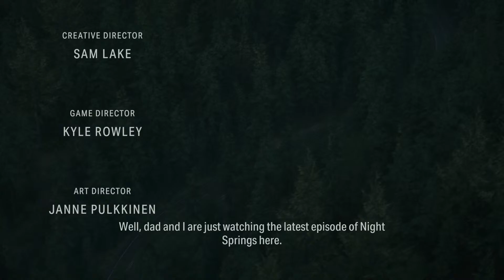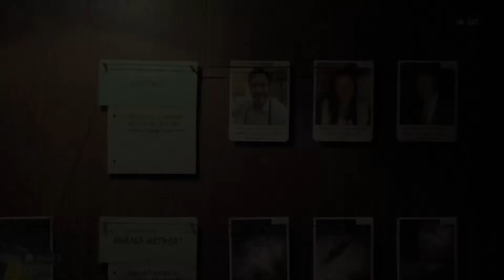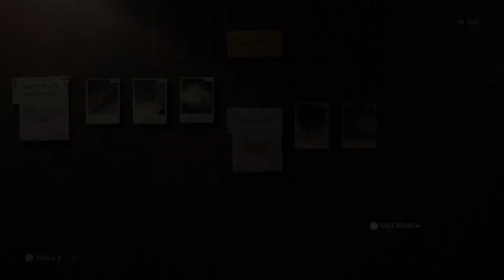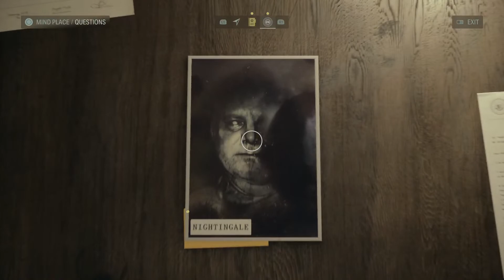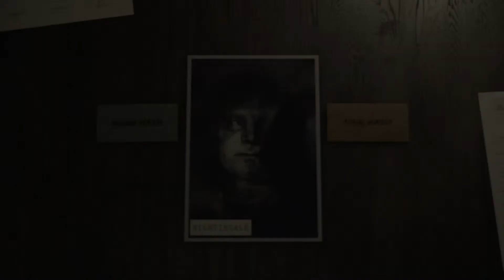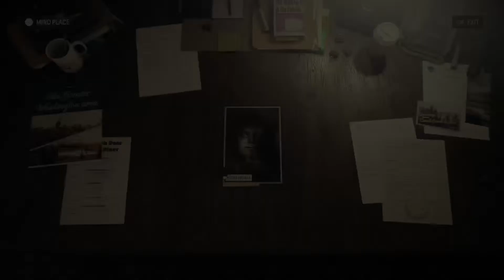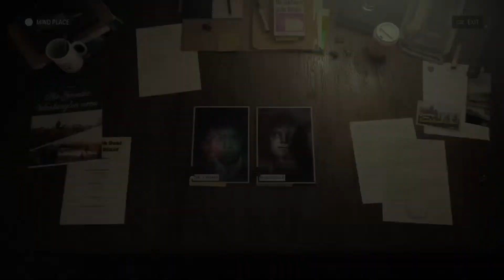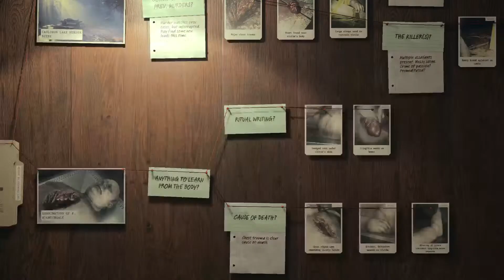Alan Wake II Episode 1: The Nightmare Begins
Welcome back to the channel. Join me live as I descend into madness in Alan Wake II! A string of ritualistic murders threatens Bright Falls, a small town community surrounded by Pacific Northwest wilderness. Saga Anderson, an accomplished FBI agent arrives to investigate. Alan Wake, a lost writer trapped in a nightmare crafts a dark story in an attempt to shape the reality around him and escape his prison. Drop a comment in the chat or post your thoughts afterwards!